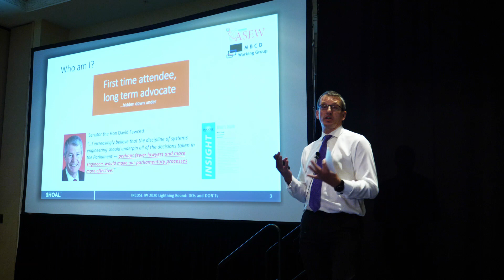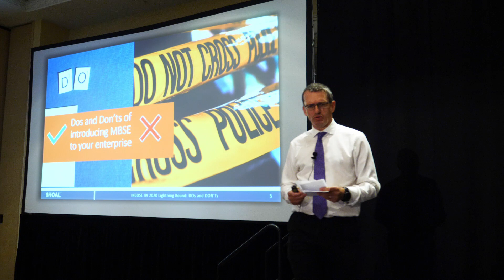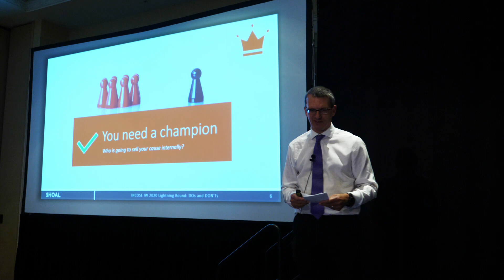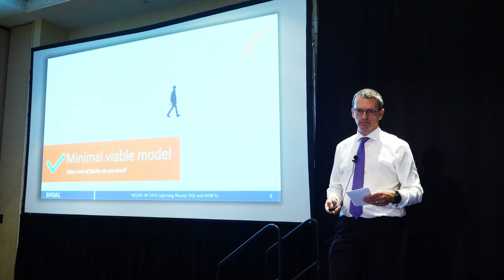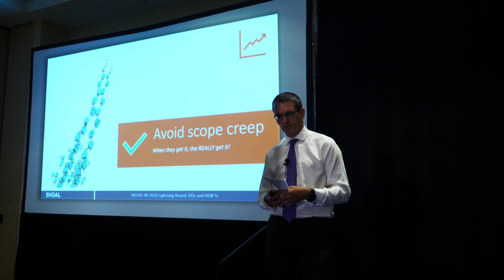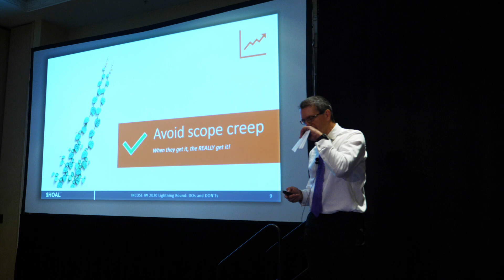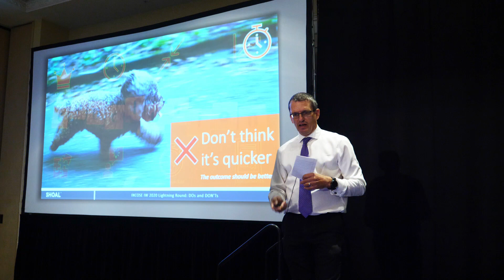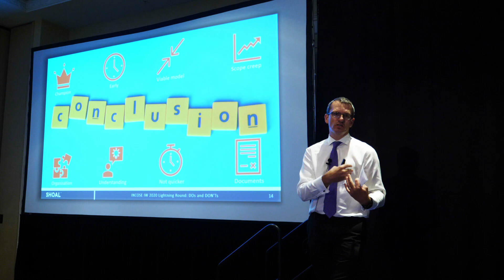IW2020 MBSE Lightning Rounds: Do's & Don'ts of MBSE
Kevin Robinson (Shoal Group)